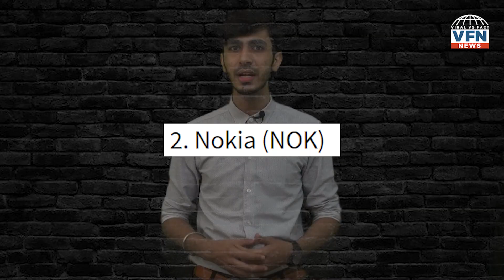Is D10 a strategy to beat china?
The Uk has proposed G7 countries to include India, South Korea and Australia into the group and name Democratic 10’s. 5g will be the next biggest revolution and who is going to have its control, is the next big question. After the data scam can we trust China? And how is India going to play a major role in this revolution?